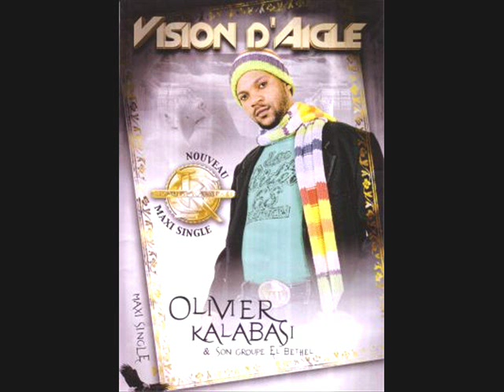Olivier kalabasi - nanu esili te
olivier nanu esili te